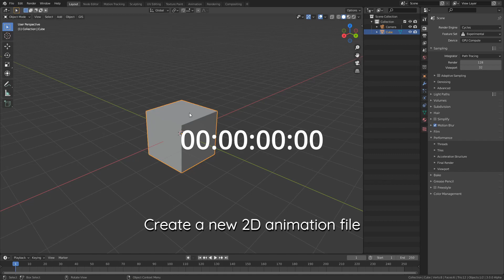How To Create Any 2D Render In 35.30 Seconds